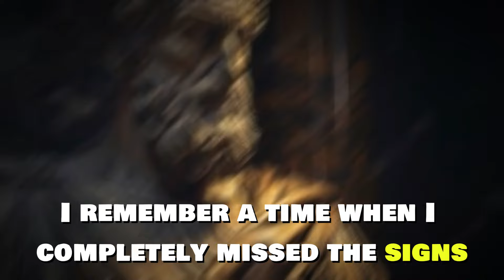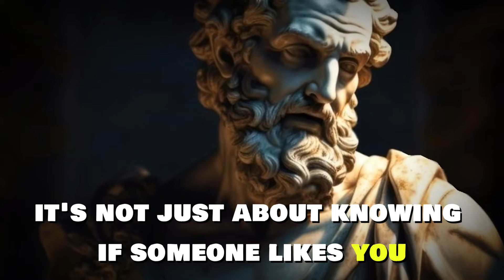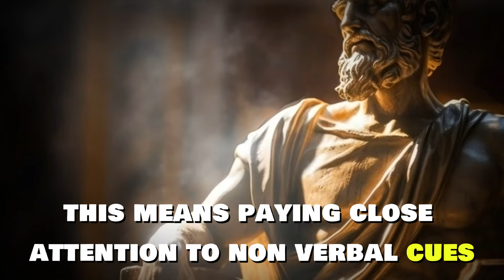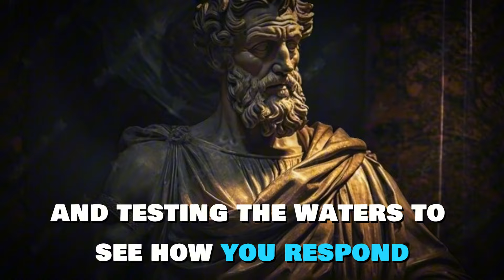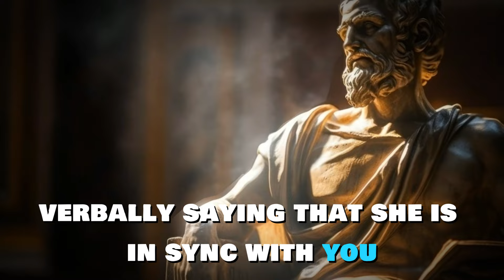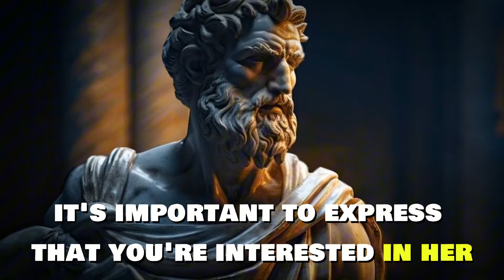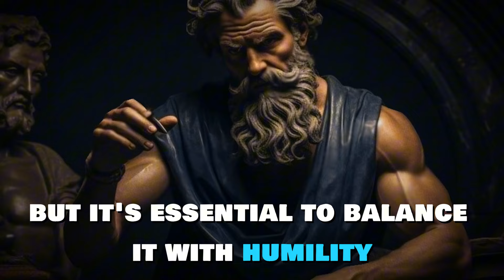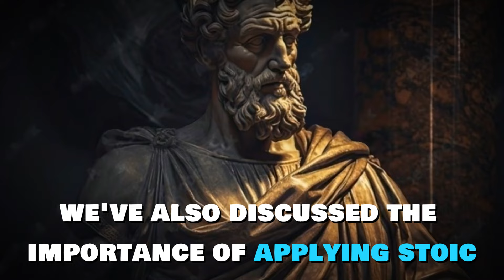How A Woman Tells You She Wants You 99% Of Guys Miss These | Stoicism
"Unlock the secrets to understanding subtle signs of interest and master the art of stoic responses in relationships. In this video, we delve into the often-missed cues that indicate a woman is interested in you, and how you can apply the principles of stoicism to interpret and respond to these signals effectively.

 What You'll Learn:
1. **Increased Eye Contact**: Understand the significance of eye contact and the different types that reveal attraction.
2. **Physical Touch**: Discover how subtle touches can indicate interest and the various forms they might take.
3. **Mirroring Behavior**: Learn about the psychological basis of mirroring and how it signals a connection.
4. **Open Body Language**: Identify the differences between open and closed body language and what they mean.
5. **Frequent Smiling and Laughter**: Recognize how genuine smiles and laughter are strong indicators of attraction.

 Applying Stoicism:
- **Stay Calm and Composed**: Maintain self-control and emotional stability.
- **Show Genuine Interest**: Balance enthusiasm with stoic detachment.
- **Listen Actively**: Enhance your conversations with active listening techniques.
- **Be Confident but Humble**: Project confidence while remaining humble and open.

 Final Thoughts:
Remember, understanding these subtle signs and applying stoicism can transform your interactions and help you build deeper, more meaningful connections.